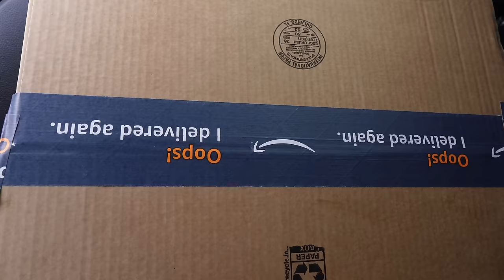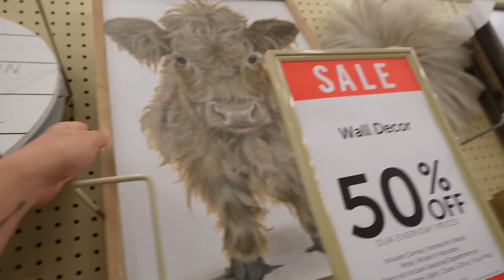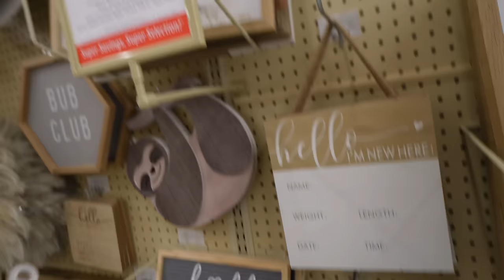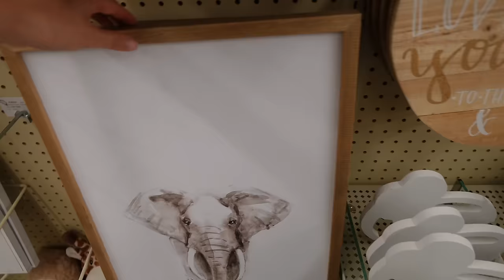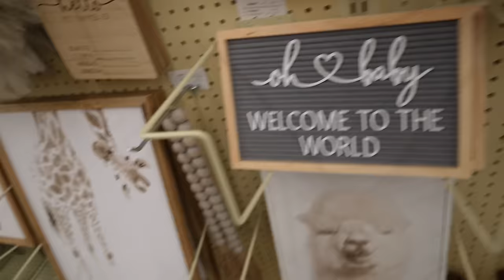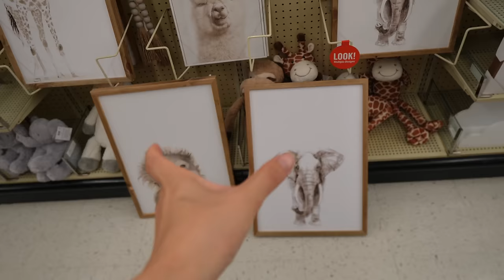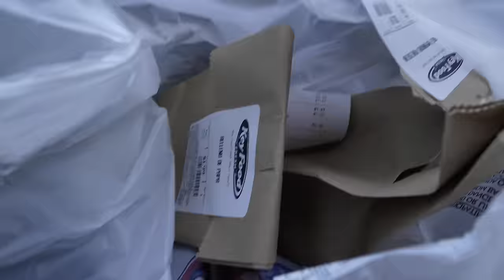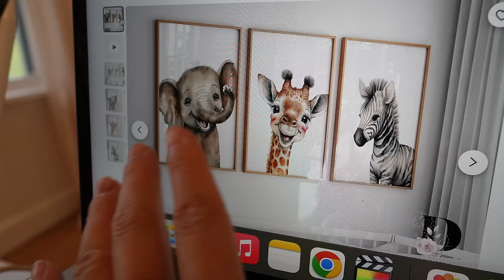Les Muestro Como Quiero El Cuarto Del Bebe + Buscando Cuadros Para Decorar + Por Fin Ya Lo Saben